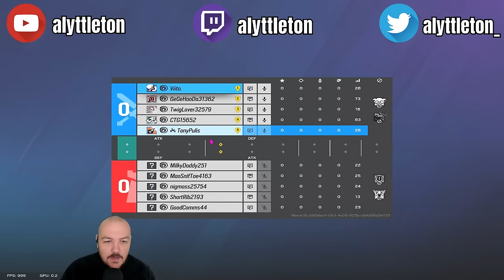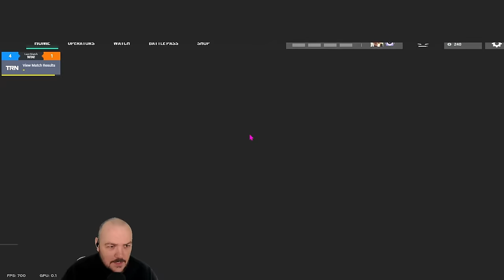CAN I WIN THE DIAMOND GAME?! R6 Educational Commentary - Solo Queue Series Episode 10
Join me on the journey to solo queue to diamond in Y8S3.